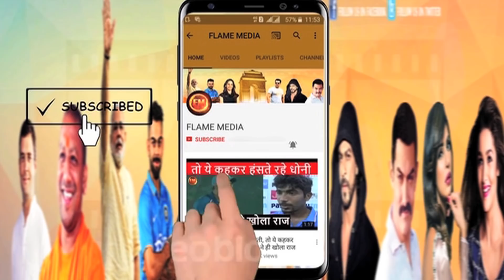धोनी मना करते रहे, नहीं माना रायडू.. फिर धोनी ने मैदान में कर दिया महाहंगामा